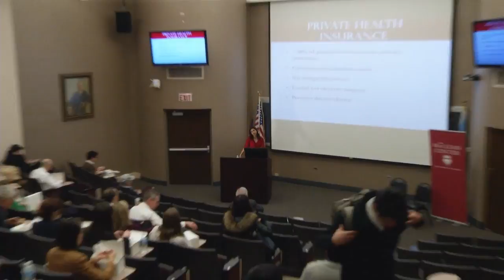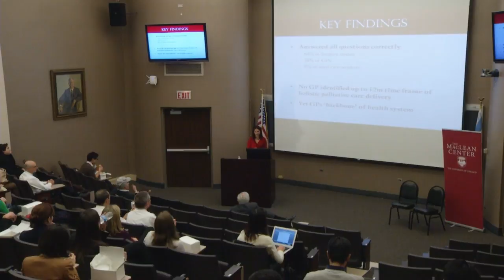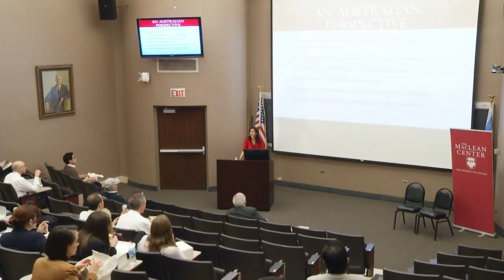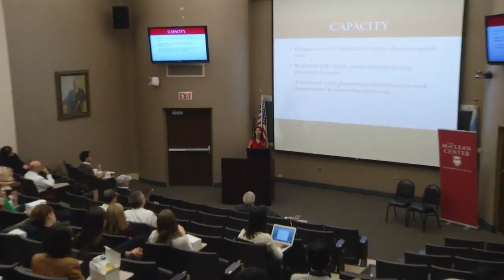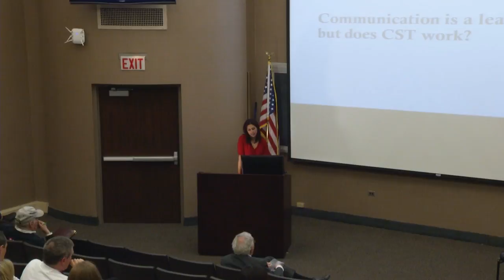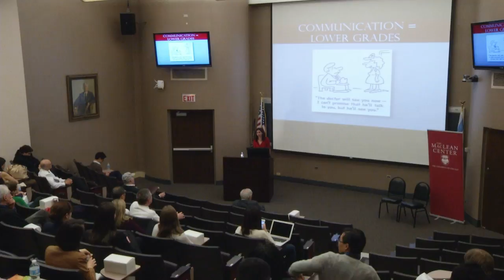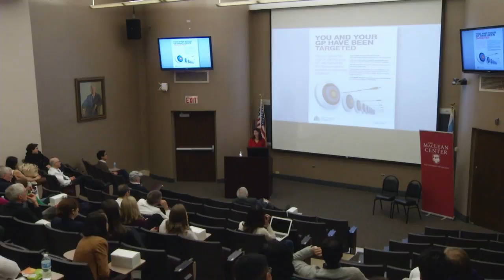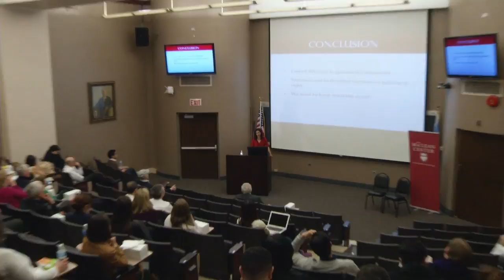Ranjana Srivastava MD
"When Good Intentions Aren't Enough: Barriers to Optimal End-of-Life Care"

Medical Oncologist, Educator and Award-winning Writer, and Columnist for The Guardian